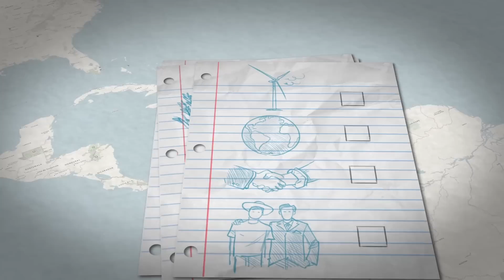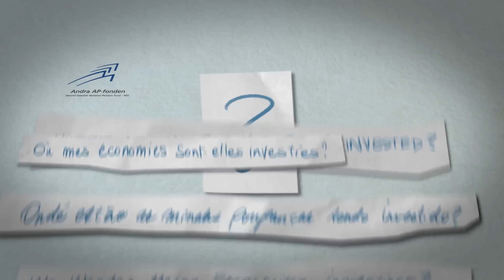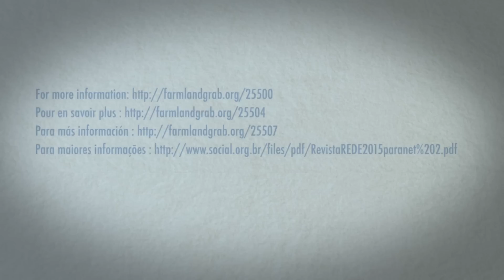Ma retraite, pas au prix de la dignité humaine!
Fonds de retraite étrangers et accaparement des terres au Brésil
Vous êtes-vous déjà demandé si vous aviez des investissements « responsables »? Où va l’argent de votre épargne ?